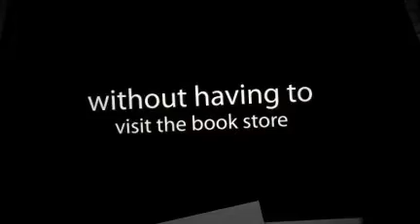Audio Books - Are YOU Listening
-- It's as easy as 1-2-3. Select, Pay And Download!